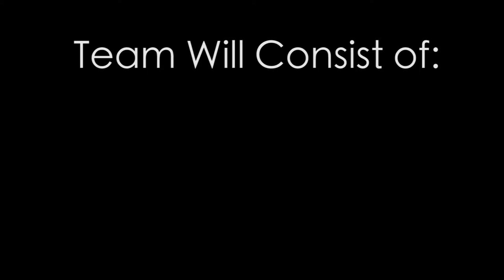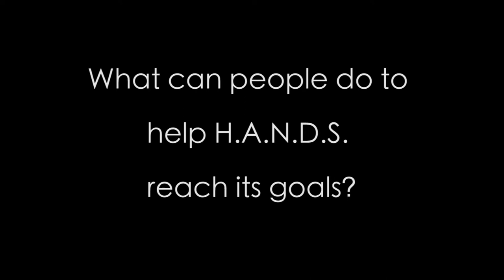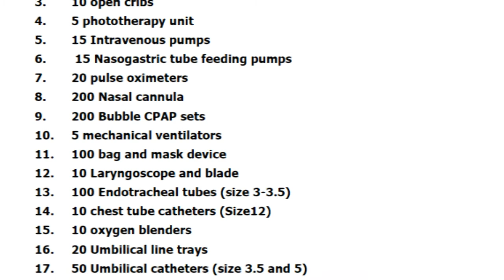Horn of Africa Neonatal Development Services: Origins and Mission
-- Horn of Africa Neonatal Development Services, Inc. (HANDS for Babies) Founder and President Mesfin Woldesenbet shares his observations about the state of neonatal health care services in Ethiopia and why he decided to form the nonprofit organization HANDS for Babies.